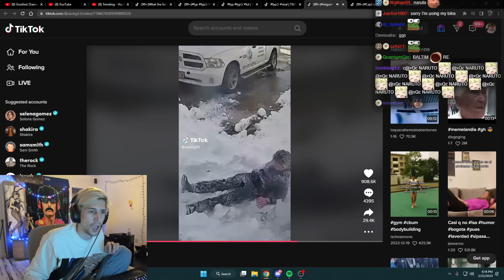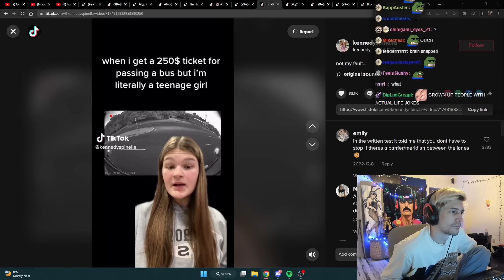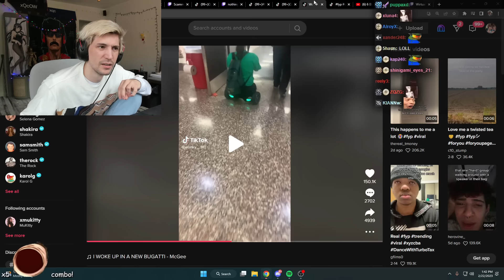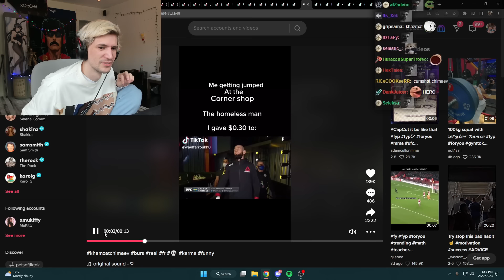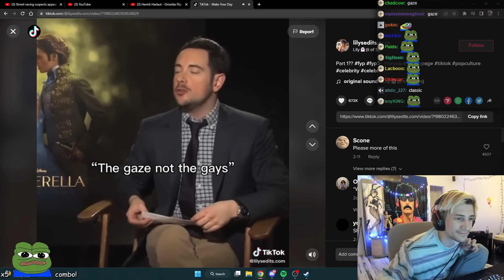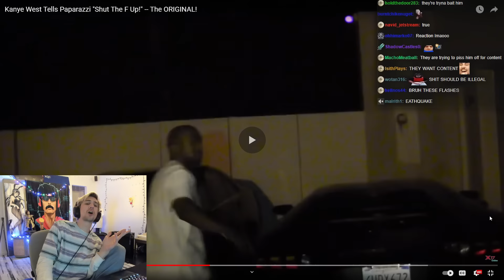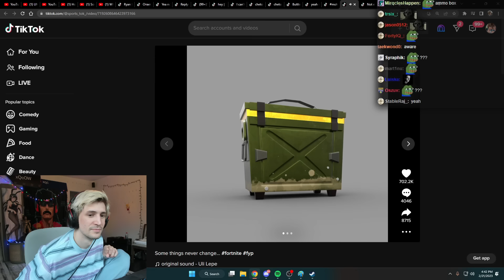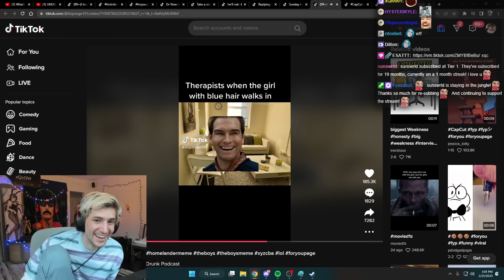xQc Watches Entertaining TikToks with Chat for 1 hour 15 Minutes